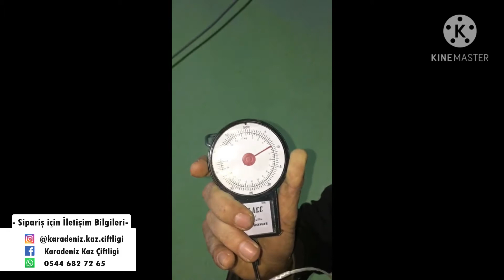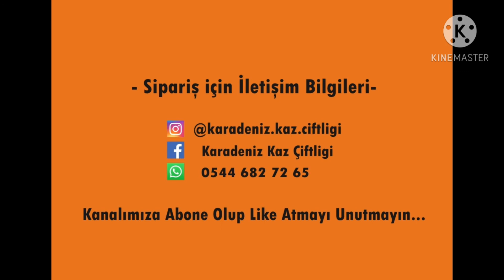Satışlarımız Başlamıştır...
kaz sezonumuz açılmıştır...